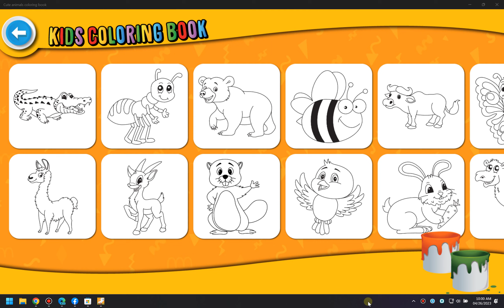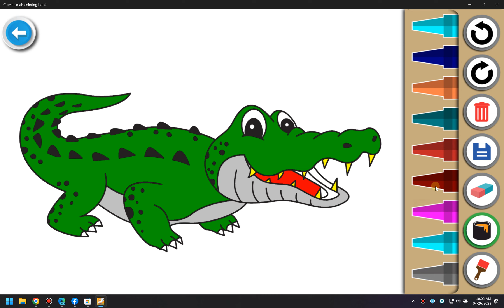Aligator Coloring, Mewarnai Coloring Painting And Coloring For Kids